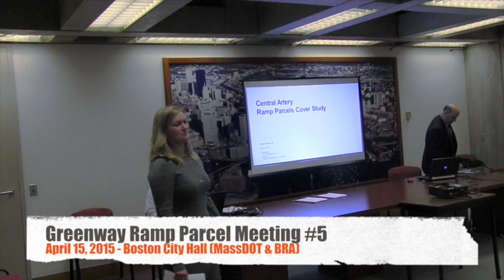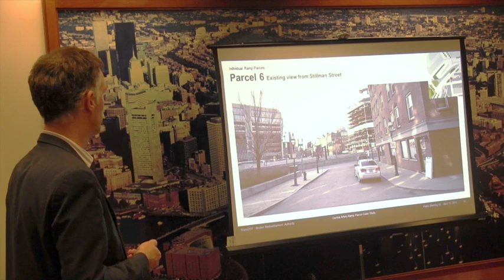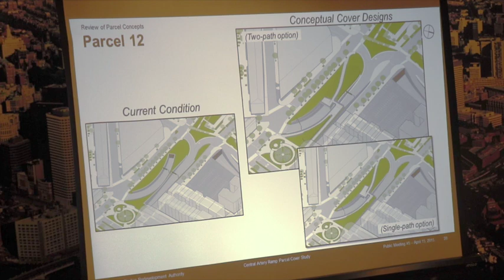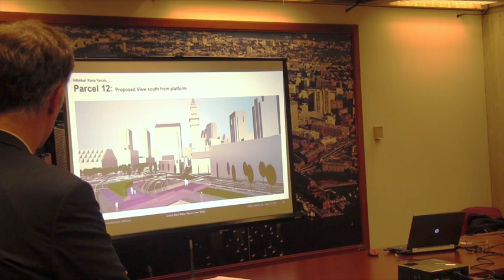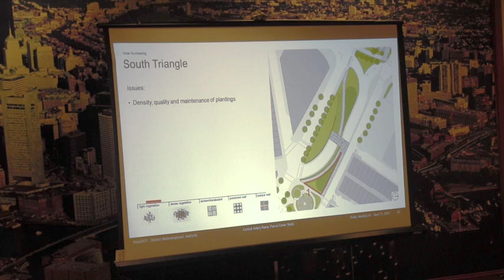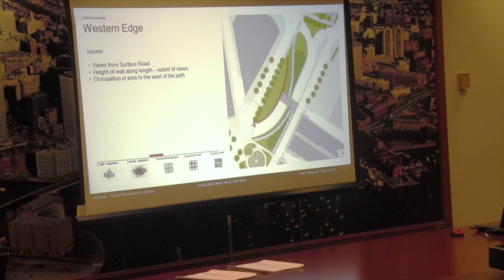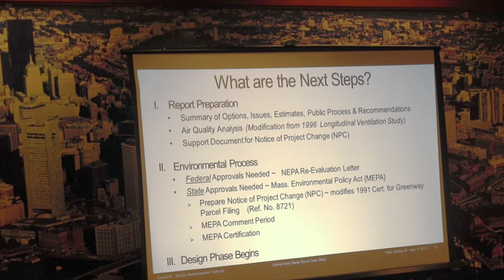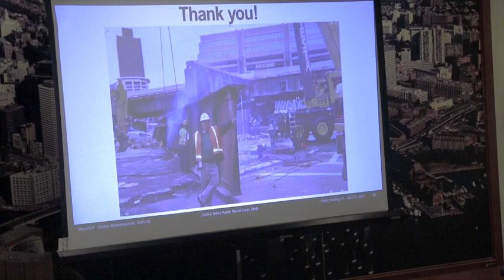2015-04 | Greenway Ramp Parcel Meeting 5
This video is about 2015-04 | Greenway Ramp Parcel Meeting 5